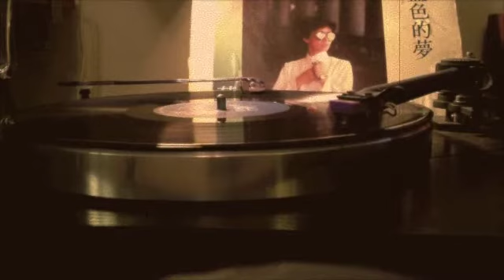夢中人 蔡琴 12" 33⅓ rpm record